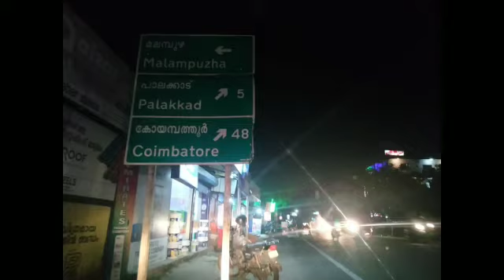കോയമ്പത്തൂരിലെ Decathalon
Coimbatore travelling